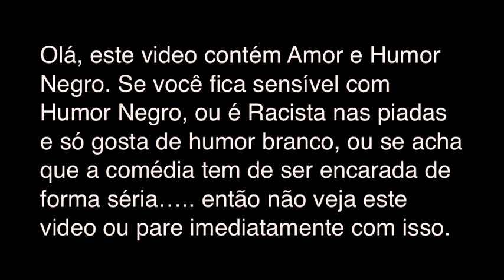Humor Negro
MADDIE=I'M DEAD

1ª Música - Barry Louis Polisar- All I want is you
2ª- Jimmy Hendrix - Voodoo Child
3ª- Pixies - Here comes your man
4ª-